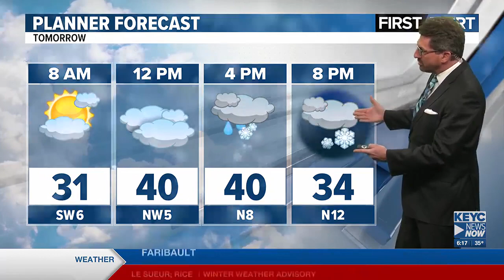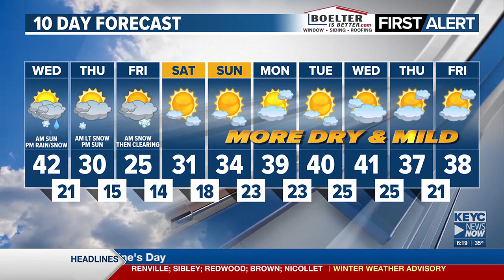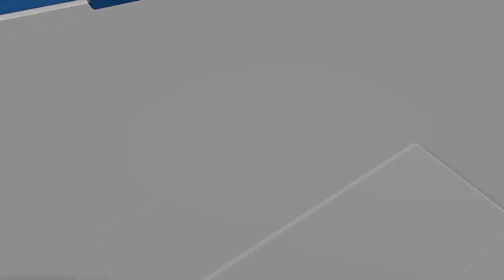Meteorologist Shawn Cable's Tuesday 6pm Weathercast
Snow is likely late Wednesday and Wednesday night.